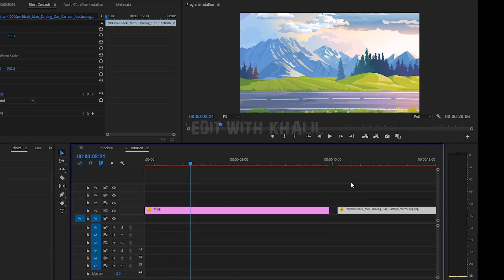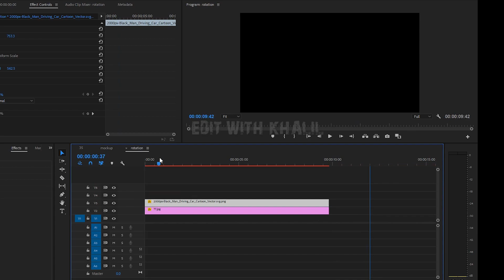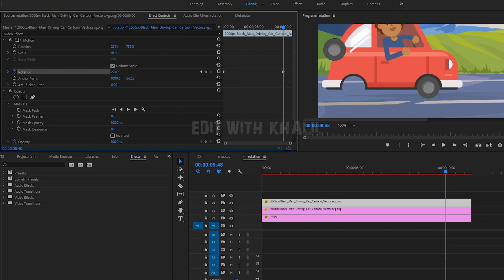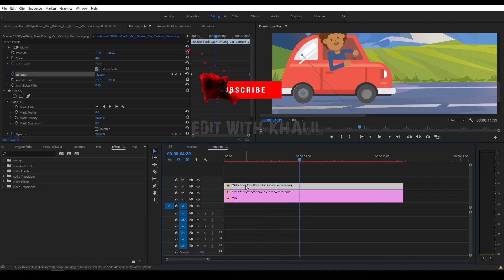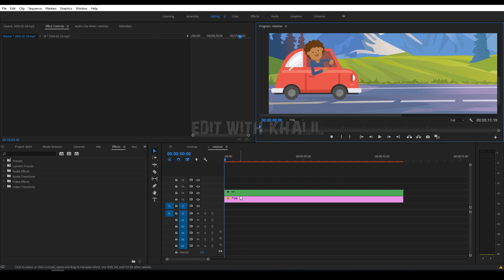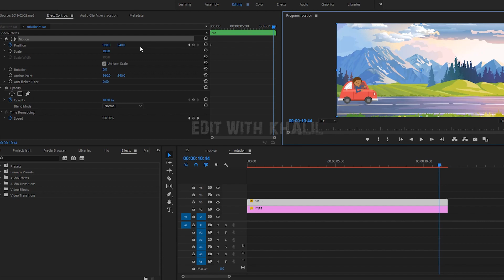Important Tip when Rotating in Adobe premiere ► simple animation scene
In this Tutorial you will learn an important tip when rotating an object, also will learn how to use the pen tool to draw curve line , share and subscribe if you like this

► My Portable USB 3.0 External Hard Drive